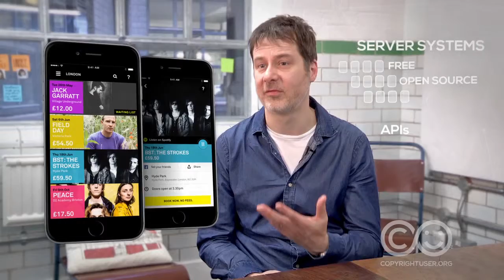SMEs, Copyright and the Public Domain: Copyright User Interviews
SMEs, Copyright and the Public Domain is part of a series of video interviews created for the Copyright User Portal.

This video explores the use of public domain and licensed copyright materials as inputs to commercial innovation. Interviews with successful UK media firms reveal how the availability of certain expressions, such as open source software and out of copyright artistic works, can be combined with new artistic inputs to generate commercial products. The video was supported by funding from the ESRC project, 'Valuing the Public Domain' (ES/K008137/1), led by CREATe at the University of Glasgow.

In this video we ask:
• What products do you create?
• Does your business work with copyright material owned by others?
• What is your experience working with public domain materials?

Interviews with:
David Mingay, Ustwo Studios - Digital Product Studio
Rebecca Van Dal, Onilo - Animated Picture Books
Lawrence Anholt, Writer and Artist

CREDITS
Produced by Kris Erickson & Bartolomeo Meletti
Filming: Gabriele Cannizzaro
Design & Animation: Marco Bagni & Giacomo Merchich
Music / Sfx: Sarc:o